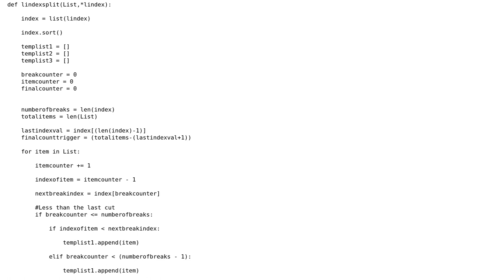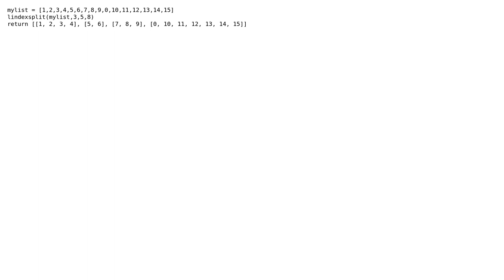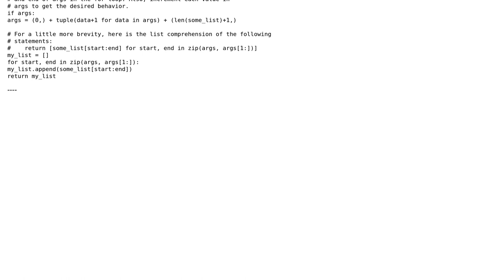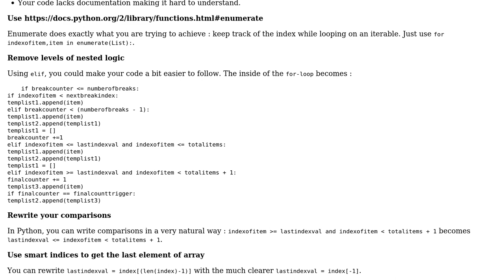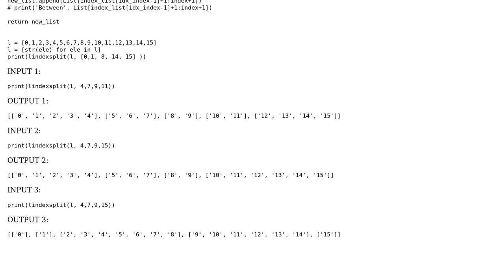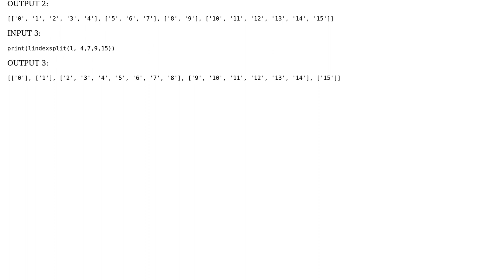Code Review: Splitting a list by indexes (3 Solutions!!)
Code Review: Splitting a list by indexes

With thanks & praise to God, and with thanks to the many people who have made this project possible! | Content (except music & images) licensed under CC BY-SA | Music | Images & others | With thanks to user user3559226 user SylvainD user Naresh Mungpara user Ligemer user Jamal user BeetDemGuise and the Stack Exchange Network Trademarks are property of their respective owners. You are responsible for your own actions.